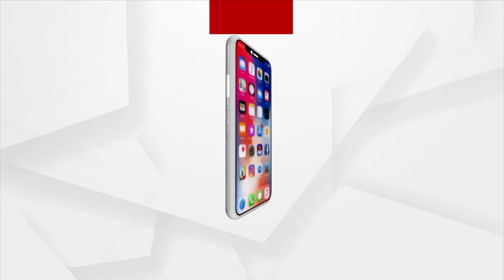ତାଙ୍କ ଗୁଳି ମୁନରେ ମୁଁ ଅଛି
ତାଙ୍କ ଗୁଳି ମୁନରେ ଏବେ ମୁଁ ଅଛି। ମୋତେ କହୁଛନ୍ତି ଏ କେସ୍‌ରୁ ସାଇଡ ହେଇଯା ନହେଲେ ପଛରୁ ଗୁଳି, ଏସିଡ୍‌ ମାଡ ହେବ: ସାମାଜିକ କର୍ମୀ ସ୍ନିଗ୍ଧା ବିଶ୍ଵାଳ...।